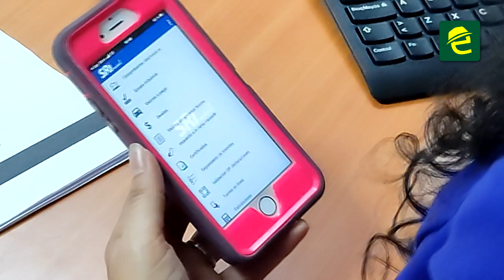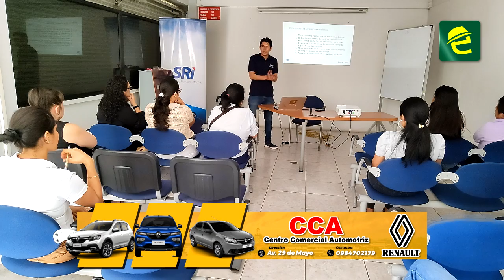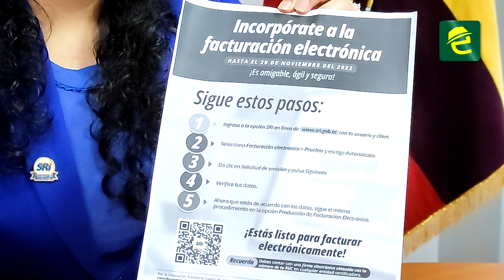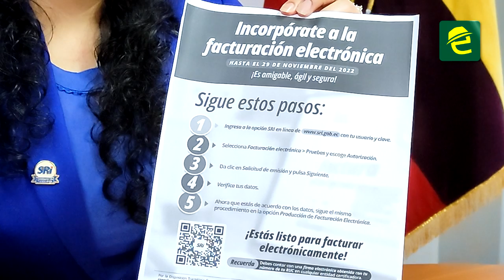Servicio de Rentas Internas desarrolla capacitaciones sobre facturación electrónica en Macas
[ATENCIÓN] MoronaSantiago, el Servicio de Rentas Internas desarrolla capacitaciones sobre facturación electrónica en la ciudad de Macas. En noviembre entrará en vigencia la nueva normativa.